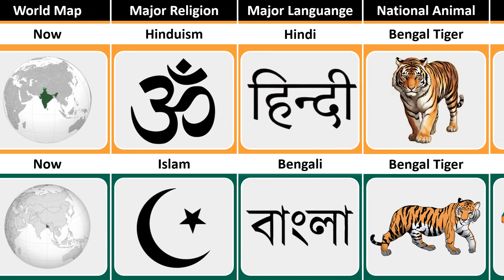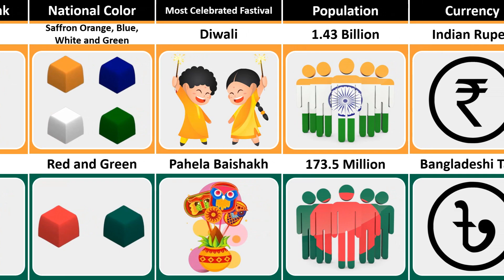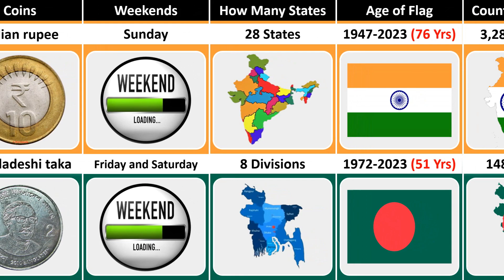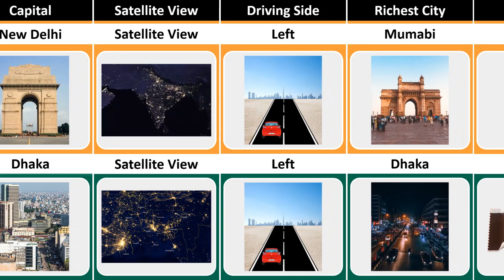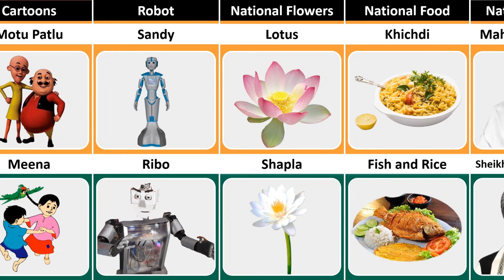India vs Bangladesh - Country Comparison | Cosmic Comparison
Track title: Warzone
Artist: Anno Domini Beats
Genre: Hip Hop and Rap
Mood: Dark